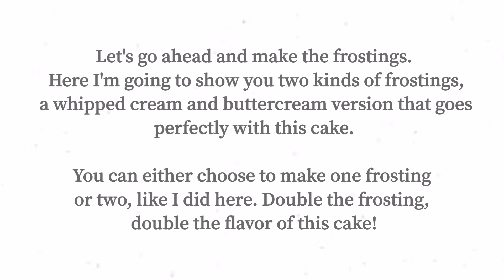Praliné Butterscotch Cake| Praline Cake| Bake and Toss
Praliné Butterscotch Cake is an ultimate combo of praline and butterscotch flavour. A vibrant and elegant cake for any special occasion. This cake is layered with two kinds of frostings : whipped butterscotch frosting and crunchy praline mousseline cream. Finally glazed with butterscotch sauce.

Do give this recipe a try and let me know how it turned out to be. Please leave your feedback as comments below. I love to hear from you all :)

All my videos are uploaded in HD. Please remember to change the video setting to HD for better video quality.

Ingredients :

Butterscotch sauce:
200g sugar
60g unsalted butter
300ml whipping cream

Cake (6x3 inch loose bottom pan):
50g (1/3 cup + 2 tsp) cake flour
1 tsp corn starch
30g (2 tbsp + 1/4 tsp) vegetable oil
50ml (4 tbsp) butterscotch sauce
20ml (1 tbsp + 1 tsp) milk
3 egg yolks

3 egg whites (eggs with shell weight 52-60g each)
1/2 tsp vinegar or lemon juice
50g (1/4 cup) sugar
6 inch cake : Preheat the oven to 160C and bake for 38 mins

Praline Paste:
200g blanched hazelnuts
100g of whole almonds
200g of caster sugar
50ml water

Whipped Butterscotch Frosting:
250ml ( 1 cup ) whipping cream (I used non diary whipping cream as its more stable)
2 tbsp milk powder
140g ( 1/2 cup) butterscotch sauce (recipe link above)

Praline Mousseline Cream:
250ml (1 cup) whole milk
3 egg yolks
60g (1/4 cup) sugar
25g (3 tbsp) cornstarch
60g unsalted butter

185g unsalted butter
140g praline paste (recipe link above)

 Caramelized Crystal Hearts:
100g(1/2 cup) sugar
1 tbsp water